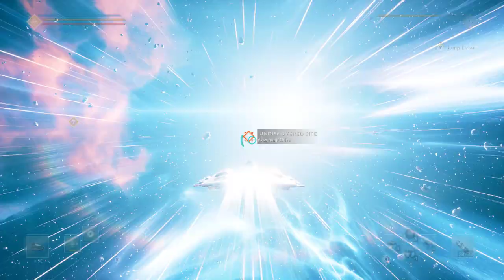LonewolfLegendOfficial's Thrilling Everspace 2 Adventure